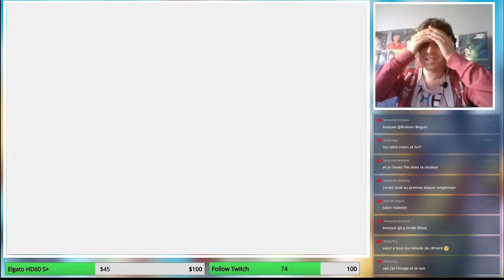Super Mario Land (Gameboy) | "Et maintenant je fais le Super Mariole !"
Rediffusion de live réalisé le 17/03/2021 sur SuperMarioLand de Nintendo sur

Petit let's play fait tranquillou et sans trop de difficulté tant le titre était des plus accessible et hautement fun comme à l'époque ! :)